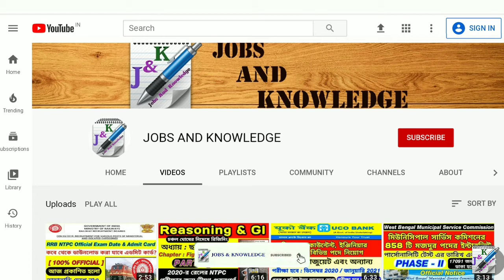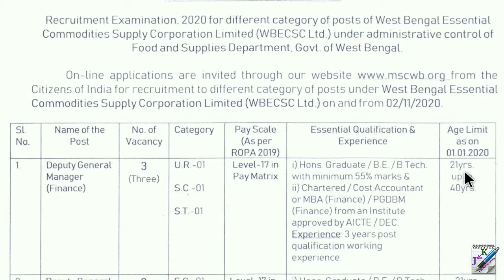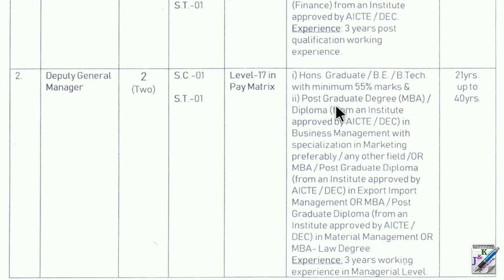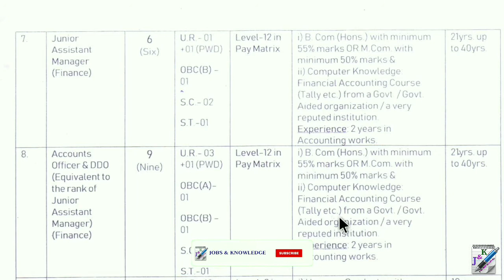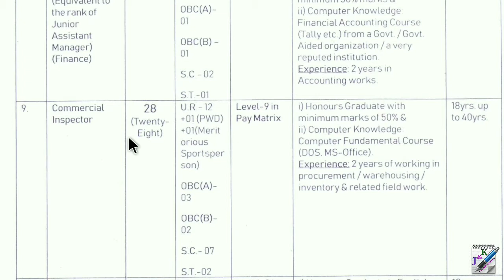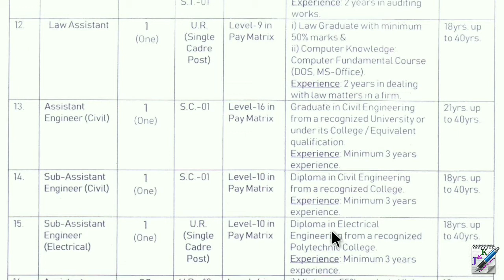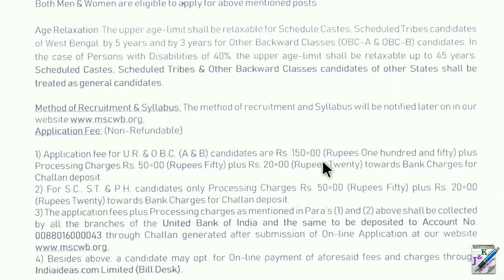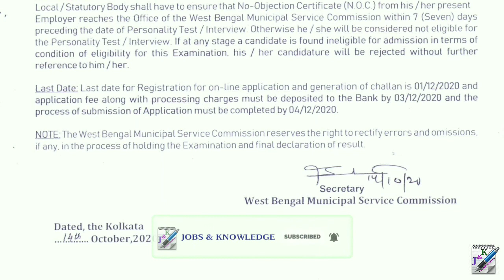খাদ্য দপ্তরে নিয়োগের বিজ্ঞপ্তি | WBMSC | Food & Supplies Department Recruitment 2020